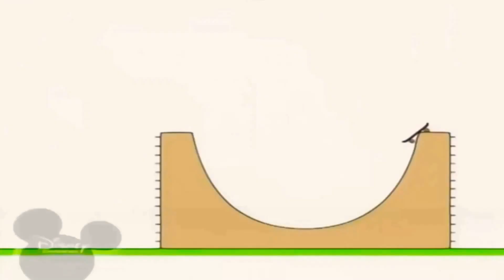12 травня 2021 р.